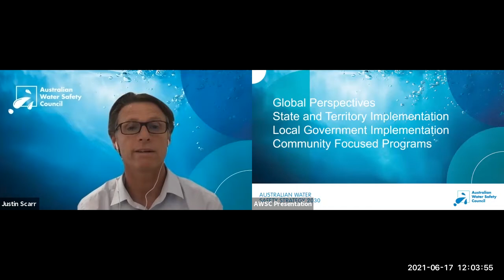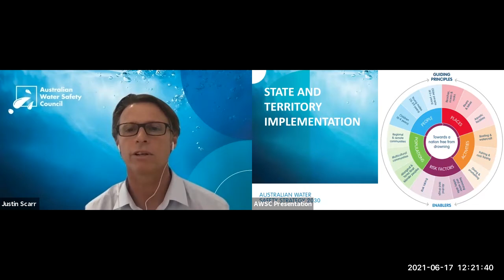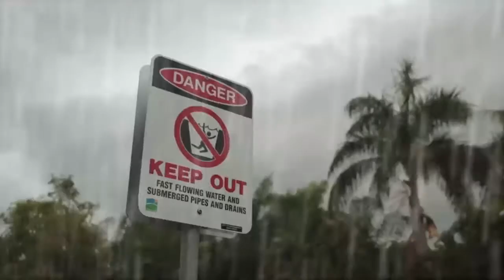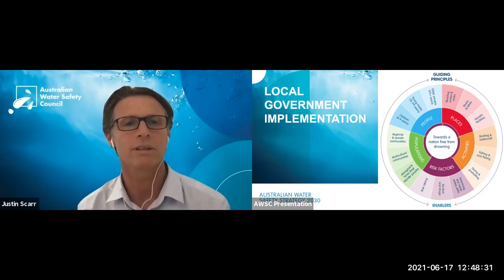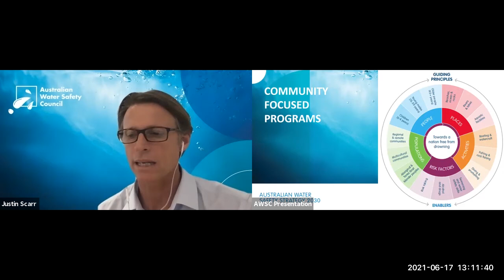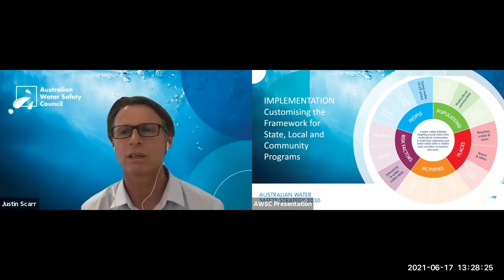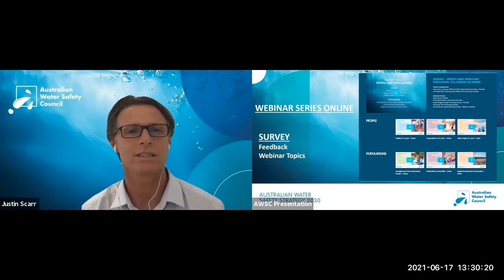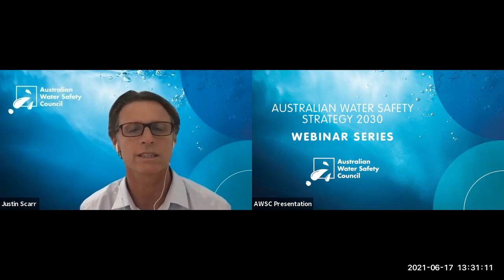Australian Water Safety Strategy 2030 Webinar-Session 3- Implementation Challenges & Opportunities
The Australian Water Safety Council hosted the Australian Water Safety Strategy 2030 Webinar series engaging industry stakeholders.

Session - 3 focused on the Implementation of the Australian Water Safety Strategy 2030 – Challenges and Opportunities

Session Facilitated by:
Justin Scarr, Convenor Australian Water Safety Council and CEO, Royal Life Saving Society - Australia

Guest Speakers include:
Dr Caroline Lukaszyk, World Health Organisation
Dr Jagnoor Jagnoor, The George Institute for Global Health
Floss Roberts, Royal Life Saving Society - Northern Territory
Paul Shannon, Life Saving Victoria
Nichole Edsall, Blacktown City Council
Tony Blunden, Lake Macquarie City Council
Sarah Scarce, The Aqua English Project
Achol Madong, Royal Life Saving Society - Western Australia

Background
Since 1998, the Australian Water Safety Council (AWSC) has produced National Water Safety Plans and Strategies to guide the activities of the Australian water safety community and work towards a reduction of drowning deaths.

The new Australian Water Safety Strategy 2030 was launched by the Hon Mark Coulton, Minister for Regional Health, Regional Communications and Local Government on behalf of Senator the Hon Richard Colbeck, Minister for Senior Australians and Aged Care Services, Minister for Sport in conjunction with the Australian Water Safety Council (AWSC) at Parliament House, Canberra on Thursday 25 March 2021.

The Australian Water Safety Strategy (AWSS) plays an essential role in National, State and Territory, and community approaches to preventing drowning and promoting safe use of the nation’s waterways and swimming pools. It outlines priority areas where Australia’s peak water safety bodies Royal Life Saving and Surf Life Saving, and AWSC Members can work together to prevent drowning on beaches, at rivers and lakes, and in swimming pools across Australia.